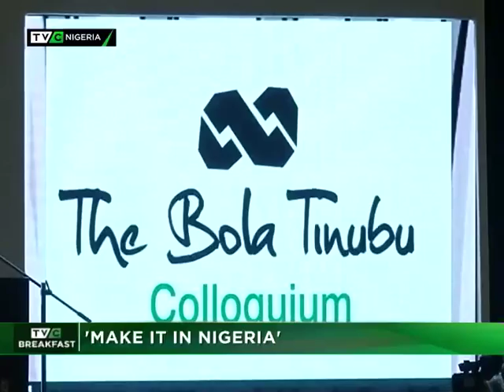Make it in Nigeria